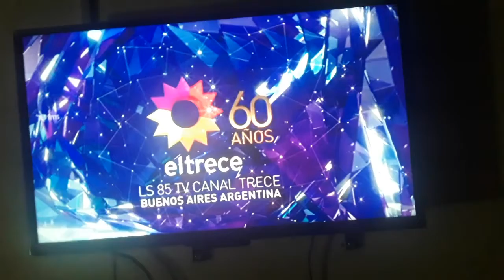20 de agosto de 2020